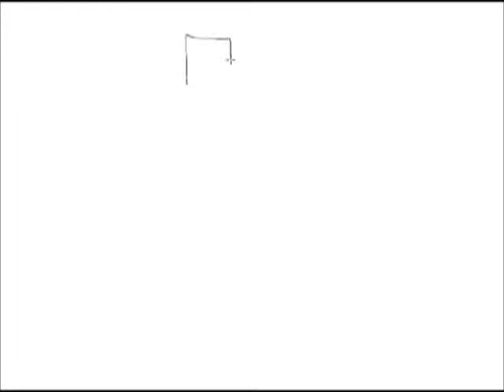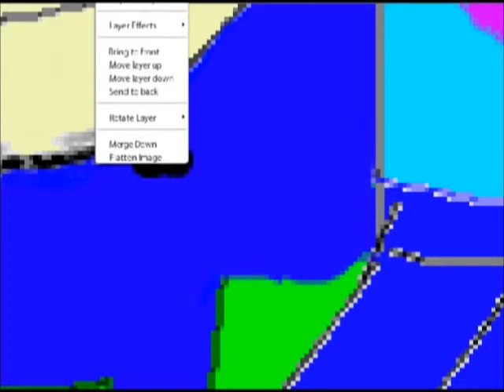Speed art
I FORGOT THE SHOES!!!

This was made with a Wacom in Sumo Paint.